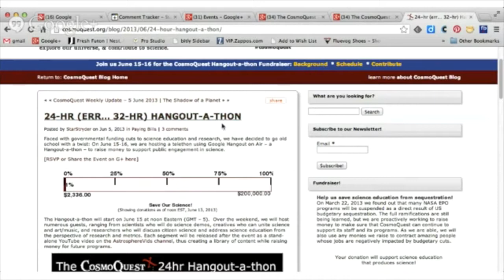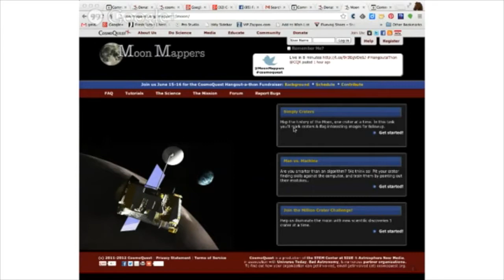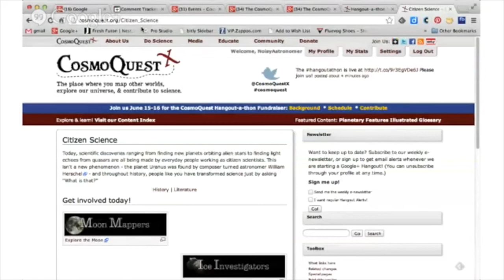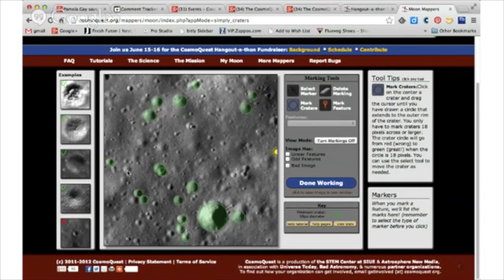Hangoutathon 2013 - Intro!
We kick off the 2013 Hangoutathon for Science and Education!